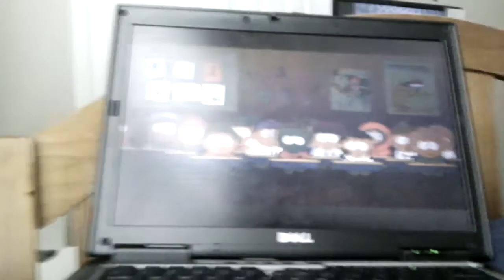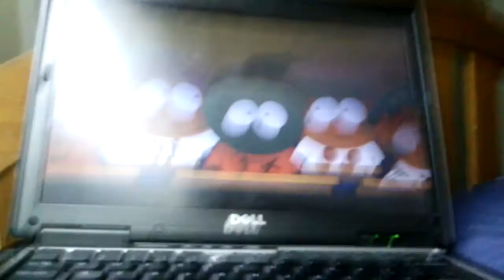South park movie classroom funny scene